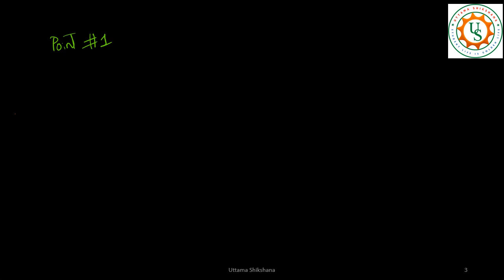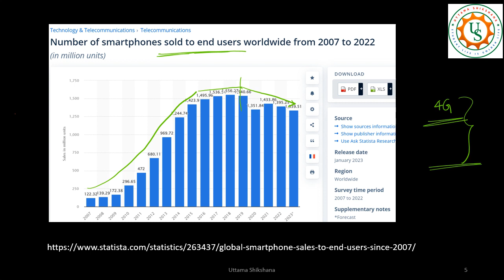[Series #11_10] Two Reasons - Why 5G companies are firing employees?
What do you know after watching this video?
2 Main Reasons - Why 5G Telecom Industries are announcing the layoff of employees ?
1 From Mobile selling perspective
2 From Mobile Operators perspective
This is the Part - 10 of Company or Job Switch
Any guidance or inputs required?
Book 1-1 and get the inputs

You can contact on below items:
Job Switch, Interview, placements,
Higher studies and Career related
Wireless Communication Concepts, Signal Processing Concepts
Industry Level Physical L1 layer concepts
Money Management, Motivational

Post your higher-level questions while booking.
If I have inputs on the question, then I confirm the booking.
Payment applicable

or DM in LinkedIn
Share with colleagues, classmates and Friends who need this service!!
[1- Tech Session] UCI on PUSCH | PUSCH Puncturing Concept | UCI without ULSCH
If you want to access then please fill this google doc.
[2- Tech Session] ZCZC - PRACH Detector | Peak Search Algo | Practical Issue
[3- Tech Session] 5G Logical Antenna Ports vs Physical Antenna Ports | Mapping of Ant ports | Defn
Concepts Covered in this Series 11x:
[Series #11_1] Looking for a Job Change in Telecom field | Here are the list of 25+ companies
[Series #11_2] Openings in Apple !! | List of positions where openings are present
[Series #11_3] How much time is required for a job change? | From 1st day till you get new offer
[Series #11_4] Expected CTC - What to mention here | One usual mistake that people would do
[Series #11_5] Openings in Qualcomm!! | List of positions where openings are present
[Series #11_6] Resume Preparation | Do not do these mistakes!! | Optimize preparations
[Series #11_7] Follow this Best Way | For smooth and Fast Interview Process
[Series #11_8]  Openings in Tejas Networks, Bangalore | List of positions | Short JD
[Series #11_9]  Openings | Radisys India & Dallas, Texas, USA | WiFi Architects & Developers
WHO AM I:
I’m Sagar Somashekar. An IITian - Did my MTech in SPCOM from IIT Kanpur
Worked at various companies like BEL, NI, Samsung, Radisys, Nokia.
The channel is intended to share the knowledge with simple explanations.